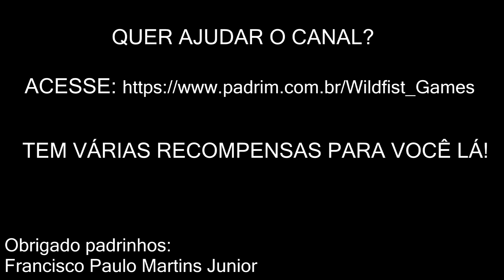Guerreiro Proteção - Distribuindo os pontos na arma artefato – Escama do guardião da terra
Quer ajudar o canal? Tem muitas recompensas para você!
Pessoal, vídeo focado nos caminhos e opções que temos na hora de escolher quais pontos pegar por primeiro em nossa arma artefato. Hoje falaremos da Escama do Guardião da Terra - arma artefato do guerreiro proteção.

Guia focado em mostrar os caminhos disponíveis e comentar quais os melhores pontos para se pegar primeiro, principalmente com o foco em raidar na Legion.

Habilidades: Inglês/Português
- Shield Slam = Escudada
- Ignore Pain = Ignorar Dor
- Battle Cry = Grito de Batalha
- Demoralizing Shout = Brado Desmoralizador
- Taunt = Provocar
- Thunder Clap = Trovoada
- Shield Block = Levantar Escudo
- Heroic Throw = Arremesso Heroico
- Devastate = Devastar
- Revenge = Revanche
- Heroic Leap = Salto Heroico
- Intervene = Comprar Briga
- Last Stand = Último Recurso
- Pummel = Murro
- Shield Wall = Muralha de Escudos
- Spell Reflect = Reflexão de Feitiço
- Charge = Investida
- Berserker Rage = Raiva Incontrolada